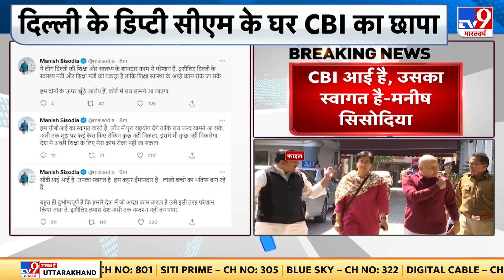CBI raids Manish Sisodia's residence: BJP ने कहा- जब सच सामने आएगा तब मुंह छुपाते फिरेंगे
दिल्ली के डिप्टी सीएम और शिक्षा मंत्री मनीष सिसोदिया ने अपने घर पर सीबीआई रेड का दावा किया है.सिसोदिया ने ट्वीट कर इसकी जानकारी दी है